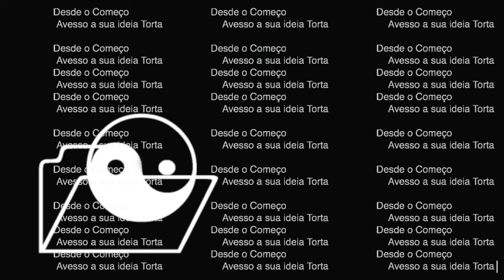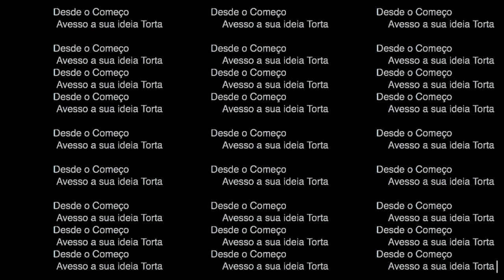BOOGARINS x AVA ROCHA | AVESSO A SUA IDEIA TORTA ||||\\\ improviso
improviso presente na trilha sonora do filme "Boogarins na Casa das Janelas Verdes" |

improvisation part of the OST of the movie "Boogarins na Casa das Janelas Verdes"

filme|MOVIE: youtu.be/Uaf1B0osFNs